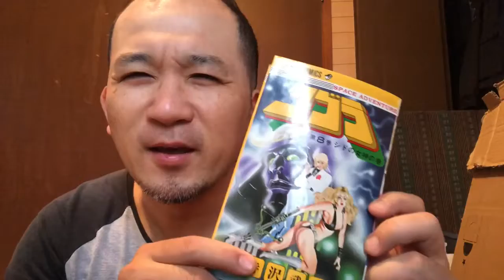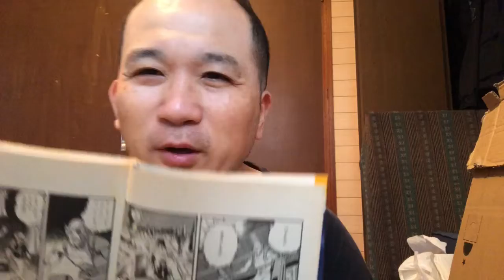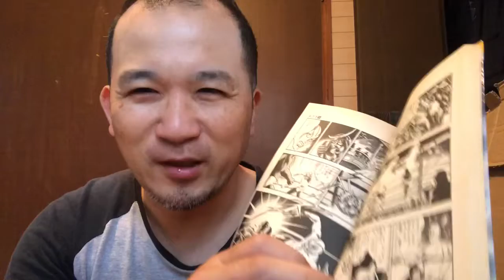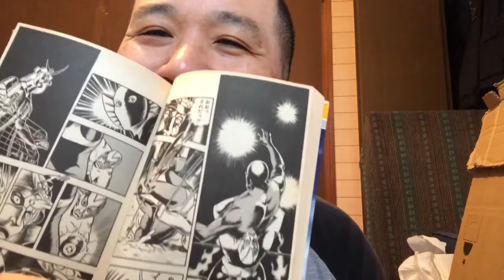【ネタバレあり】寺沢武一「コブラ」8巻はプロレスファン必見だった‼️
オッサンがプロレスを語るだけのチャンネル【酎プロ！】

第177回目は、プロレスファン的に神巻‼️の、寺沢武一先生作・「コブラ」8巻をご紹介❗️古い漫画ですがネタバレあります。